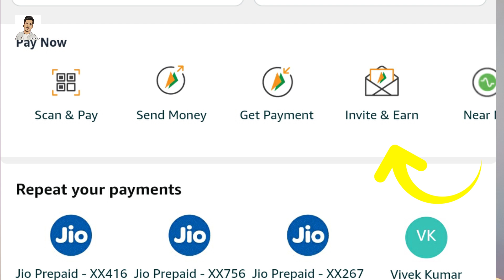Amazon refer and earn option | amazon invite and earn problem solved | Amazon pay invite option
Namaskar doston aaj ki doston is video per Ham baat karenge ki amazon pay invite and earn option kaise solve kare kuch tips dunga video ko last tak dekhna ✅

Invite Code ►  ZEVZB7

Tu

Your Queries ►
Manish Advice
amazon refer and earn problem
amazon invite friends problem
amazon invite option
amazon refer and earn option
amazon invite and earn option
amazon pay invite option
invite option in amazon pay
amazon invite option
amazon invite option not showing
amazon invite offer
amazon invite only hiring event
amazon pay invite offer
amazon pay invite friends option
amazon pay invite friends option not showing
amazon me invite ka option kaise laye
amazon refer code invalid problem